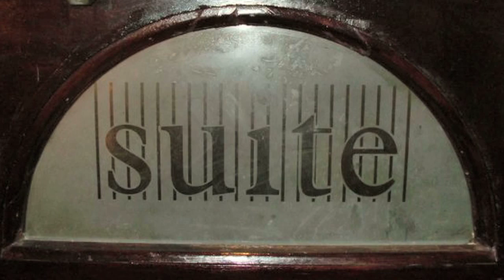Ms. Jackie Dupree Drag Show at Suite Presents Ms. Kiki Darling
Diva Jackie Dupree presents The Jackie Dupree Drag Show at:
Suite Bar & Lounge, NYC
Guest Performer: Ms. Kiki Darling
Video: Franco Aviance

Time Friday, July 15 at 12:00am - July 16 at 3:00am

Location Suite
992 Amsterdam Ave 109 Street

More Info Tonight Suite presents a special show featuring Prada G. Major, Kiki Darling and Danielle Synera hosted by Jacqueline Dupree. drink specials all night long. You better come!!!